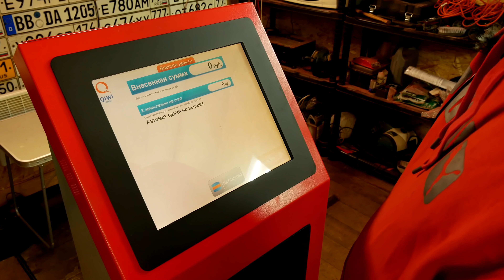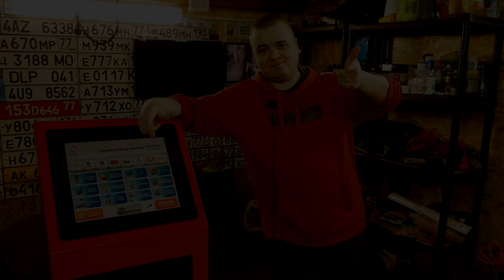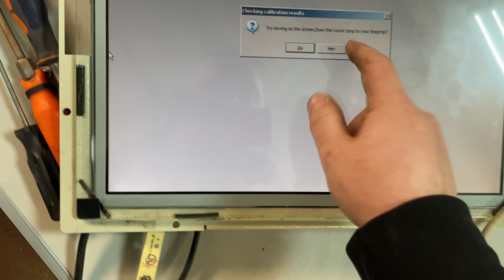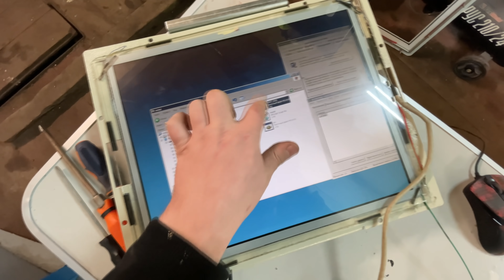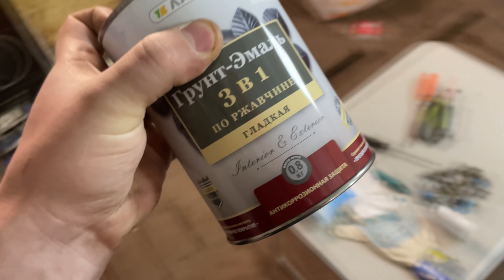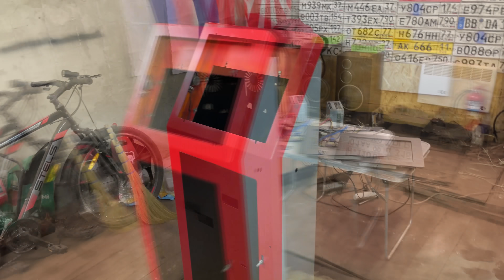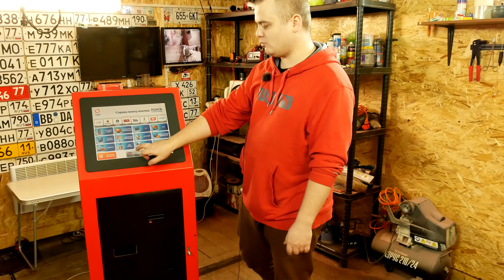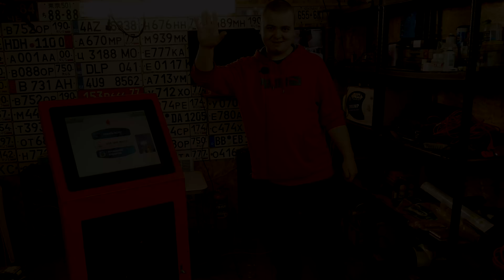Оживил QIWI терминал / Часть 2 / Пополняем счет бесплатно (рассказываю как)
Всем привет дорогие друзья! Сегодня у нас с вами вторая часть с неординарной покупкой, игровым qiwi терминалом, который я купил себе в гараж, для того чтобы показать вам его внутреннее устройство, попробовать самому разобраться в его работе и восстановить до нормального, полностью исправного состояния.
Терминал обошелся мне в 5000 рублей, и бюджет "реставрации" составил ещё 1.000 рублей, и пять дней неспешной работы в гараже.
В этом видео, мы с вами перекрасим корпус, обслужим сенсор, поставим другое, энергоэффективное железо, из кассового аппарата. Железо будет на процессоре Intel Atom D425, 1 ядро 2 потока, думаю для наших задач его будет достаточно.
Таймкоды -
0:00 - Вступление
3:03 - Сенсор (чистка)
5:21 - Сенсор заработал
7:13 - Пополнение баланса (V3LOM)
8:45 - Оболочка QIWI
9:58 - Разборка терминала
14:13 - Подготовка к покраске
15:46 - Что сделано?
19:06 - Покраска
20:43 - Результаты
23:56 - Новое железо и сборка
27:01 - Наконец собрал
28:41 - Подводим итоги
31:30 - Идея с музыкальным аппаратом